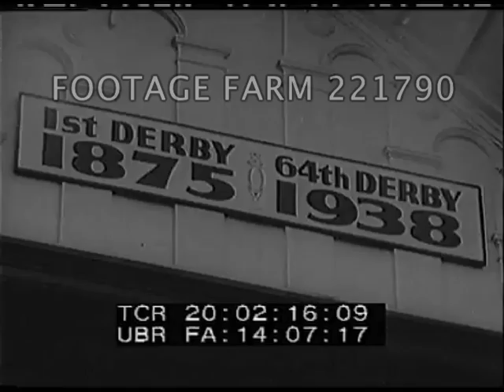Kentucky Derby Race & City Night Life 221790-02 | Footage Farm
1938 - Sports ca 07May38]
Intertitle:   Louisville, KY.  60,000 See Lawrin Win The Kentucky Derby In Big Upset.
20:01:08  SOF  Night view from top of car down traffic filled Broadway w/ The Brown Hotel neon marque & crowds filling the sidewalks.  Welcoming bunting for the Kentucky Derby, lighted sign for the Derby Bar.
20:01:23  Si.  Crowded hotel interior; dining room / ballroom w/ well dressed guests & waiters in white coats.  Well dressed couples dancing.
20:01:38  MS & CU waiter mixing mint juleps.  MLS Railroad station bar w/ drinks & people drinking.
20:01:51  Churchill Downs entrance & crowds entering; thru turnstiles.  High angle / HA horses in paddock, crowds waiting to bet at betting windows.  CU woman placing bet; man counting money from behind window.
20:02:14  HA horses paraded; CU sign:  1st Derby 1875, 64th Derby 1938.  Black horse handler sleeping against horse stall.
20:02:22  Horses onto track w/ crowd filling infield as well as grandstand area.  Reporters typing at typewriter & at telegraph keys.  Newsreel cameramen lined up.
20:02:37  Horses in starting gate.  CU man w/ binoculars; horses off & followed (crowd sd 20:02:51 - 20:03:14) around turn & onto backstretch.  Pan with horses continues and around far turns.
20:04:06  SOF  HA of horses coming out of final turn w/ no. 3 pulling ahead of no. 1.
20:04:42  Si.  Winner led w/ jockey; pose w/ flowers & handshake.
1930s; Traditions; Yearly Events; Gambling;
NOTE:  First place Lawrin ridden by Eddie Arcaro; 2nd was Dauber & 3rd was Can’t Wait.
NOTE:  Partial or entire sold at per reel rate.  Intermittent sound-on-film may be useful.